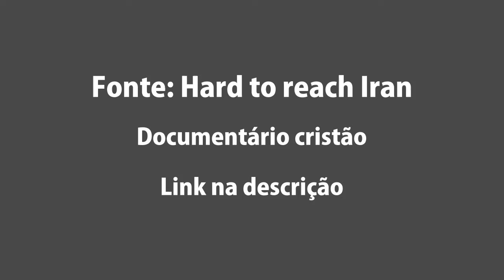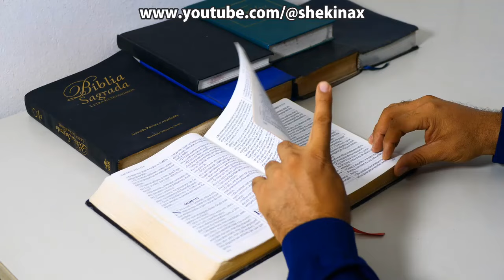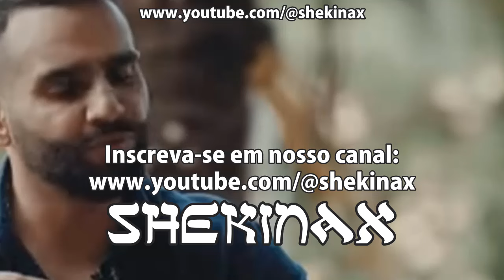Mesmo Nas Persecuções No Irã Jesus Aparece a Muçulmano e Manda Segui-lo - VD-678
Impressionante o que vem acontecendo no Irã, o cristianismo esá crescendo mesmo com as persecuções aos cristãos, é muito importante porque muitos não sabem ainda ou não aprenderam o suficiente a respeito de sermões iasd. Este vídeo trata desse tema muito interessante para sua vida, por isso postamos especialmente para você. Aproveite para conhecer melhor sobre sermão adoração iasd. Pois certamente um dia na tua vida vai precisar saber mais sobre como sermão adv. Ao longo da vida provavelmente vamos deparar com vários temas que serão úteis para nosso conhecimento e experiência de vida por isso é muito importante falarmos sobre sermão igreja adv do setimo dia.

Um vídeo sobre sermão sobre adoração sem dúvida é uma opção que muitos querem assistir porque é uma grande oportunidade para as pessoas saberem mais sobre sermão advir. Tão importante como os demais temas relevantes para nossa vida, sermões bíblicos traz muita informação, conhecimento e luz sobre esse assunto que todos precisam saber. Assim, nós procuramos oferecer a você a grande oportunidade para saber mais sobre sermões pronto para pregar pois vai lhe trazer mais enriquecimento para tua vida, uma vez que o tema abordado esclarece muitas dúvidas e fornece mais informação concernente sermões de jesus.